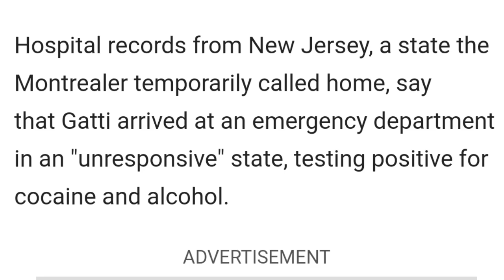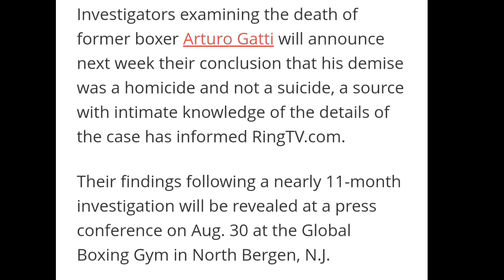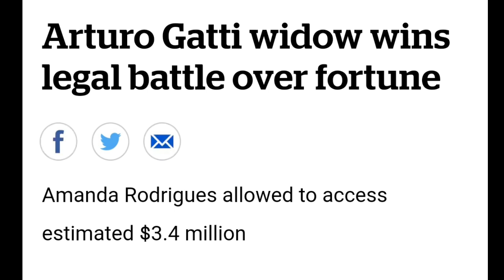The Strange Death of Arturo Gatti | TBG Stories